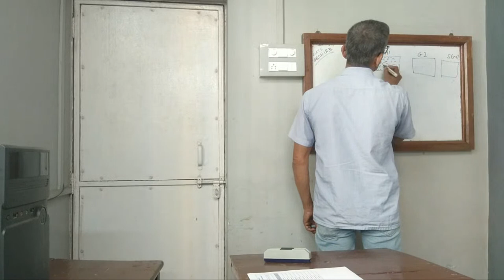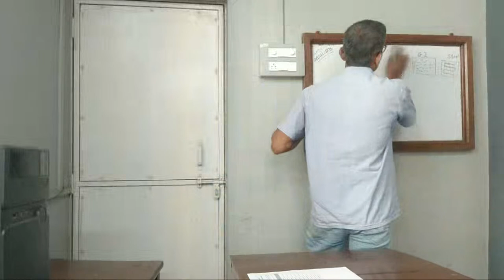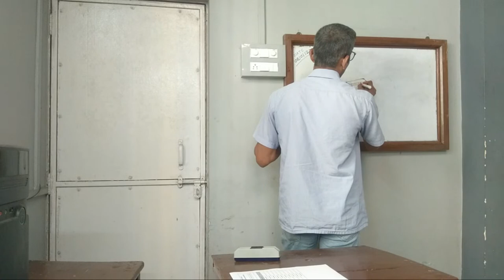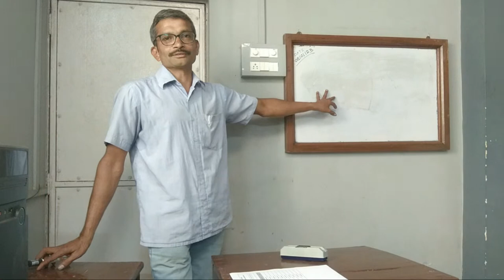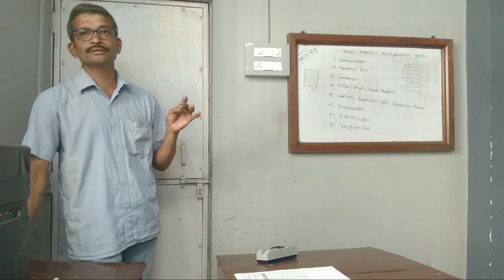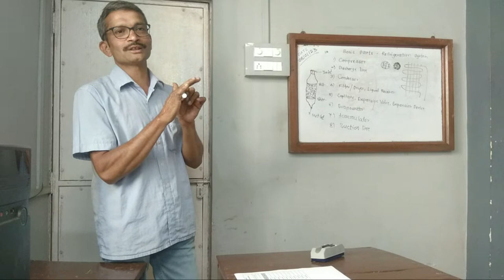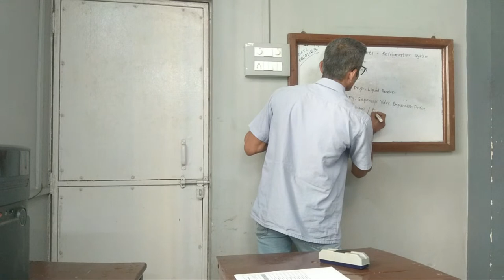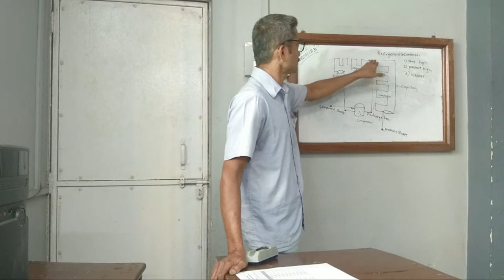What are the basic process of refrigeration?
What are the uses of freezer and refrigerator?
What are the safety tips in the workplace?